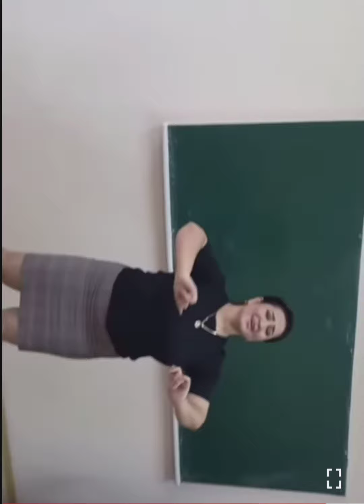28 января 2023 г.